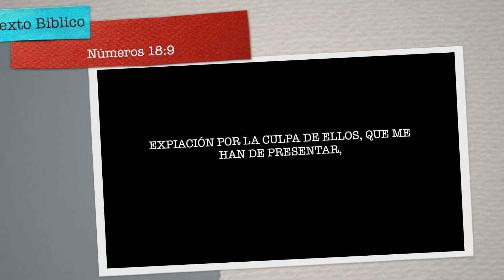Día 135 Números 16 Líderes de Esperanza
Dios está buscando hoy personas en quienes El pueda depositar su confianza para impactar la vida de otros. Hoy tu puedes convertirte en ese Líder que pueda alcanzar a otros con palabras de Esperanza.